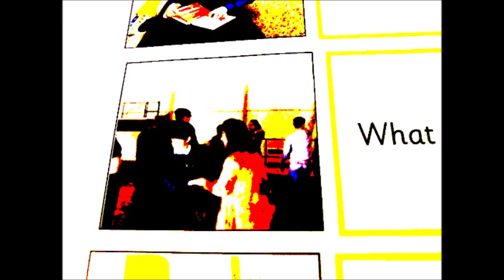0 Tractor Tom